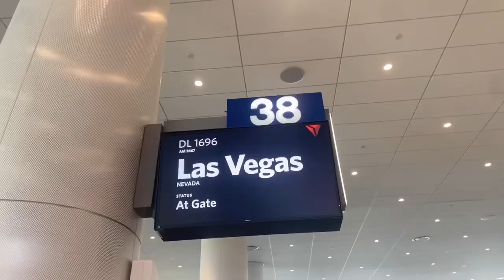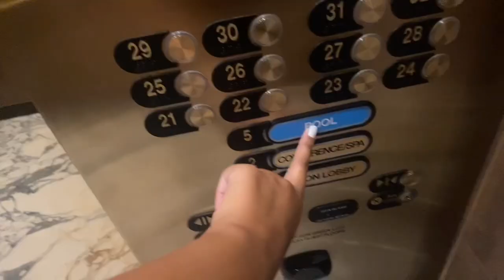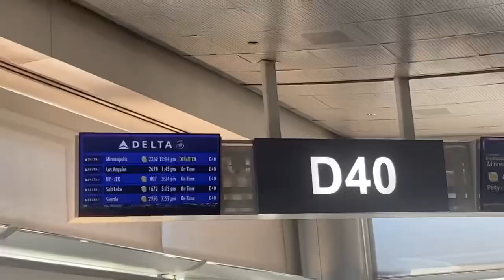Las Vegas Vlog! Lakers vs Warriors Preseason game🏀 & more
I had a relaxing trip to Las Vegas. I stayed at Las Vegas Resort World Hilton and enjoyed their pool and Famous Foods Street Eats food hall, and topped it off by watching the Lakers play against the Warriors in a preseason game at T-Mobile arena. I got to see Lebron warm up up close which was so exciting and fun for me. I really enjoyed myself and I'm happy that I was able to go.